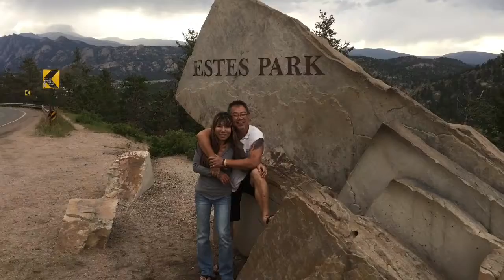9th day Pt3